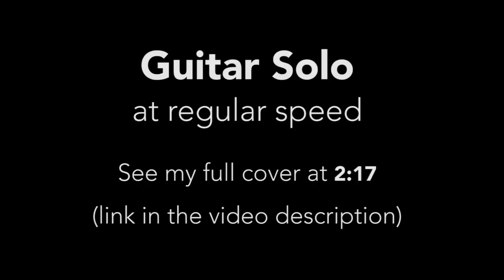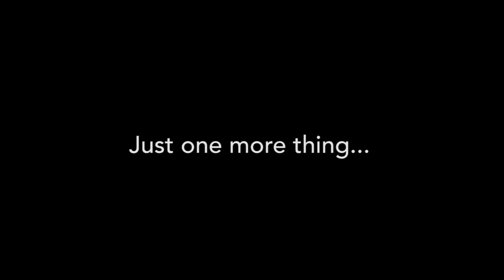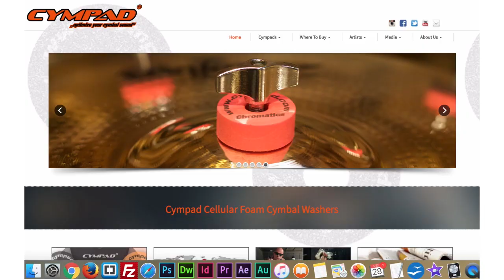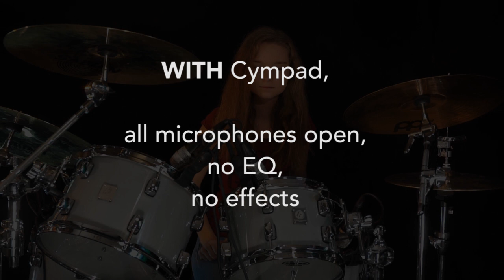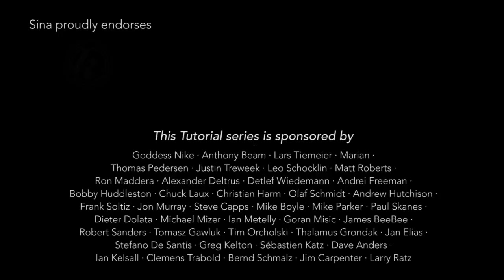How to play Jump (Van Halen); drum tutorial by Sina